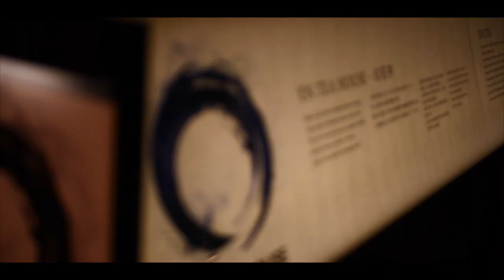TEAM LAB BORDERLESS EXPERIENCE {Tokyo Japan} | #005 | Maddy and Chase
Team Lab BORDERLESS was so awesome, We had such a great time!  If you want to see a little behind the scenes and get more information on Team Lab, take a look at our VLOG You should save about 4 hours minimum to do fully enjoy Team Lab BORDERLESS.

Also, we forgot to mention in the video that if you are headed to Team LAB BORDERLESS TOKYO, you should wear shoes and, if you plan to wear a skirt wear shorts underneath as some of the floors have mirrors!

We have done Team Lab BORDERLESS 3 times and surprises us every time! you should definitely add this to one of your top things to do in Tokyo!  Having a travel vlog is new for us and we are excited to share our experiences, please feel free to let us know what you think in the comments and if you have any cool experiences make sure to let us know!!